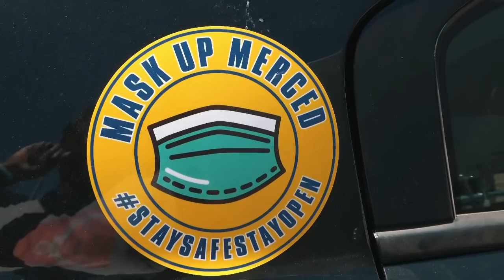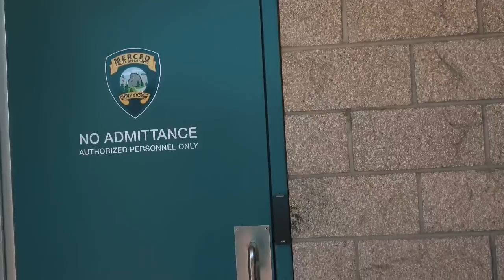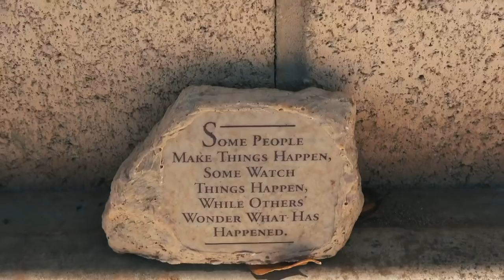Off Duty Training Officer Gets Physical with People who Know Their Rights.